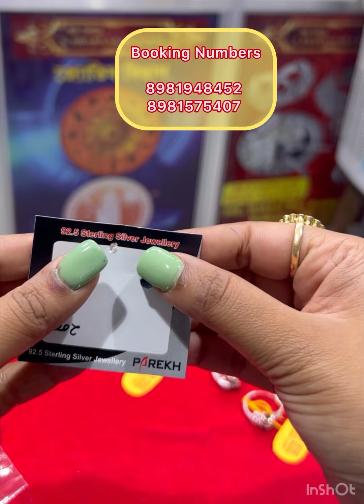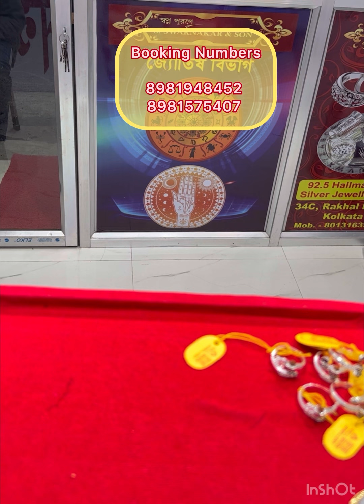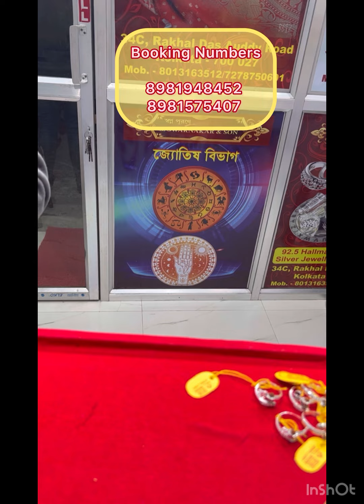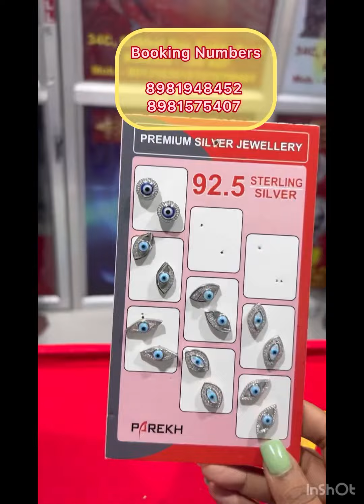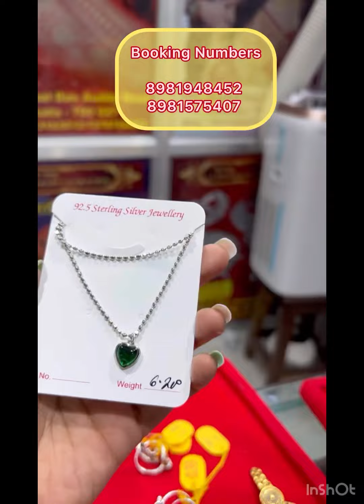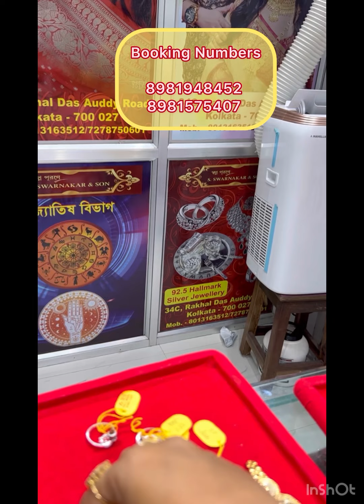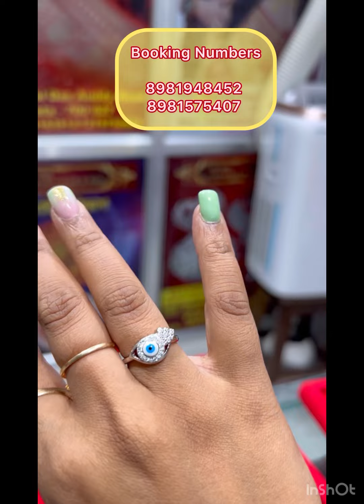❤️❤️❤️HALLMARKED SILVER COLLECTION ❤️❤️❤️